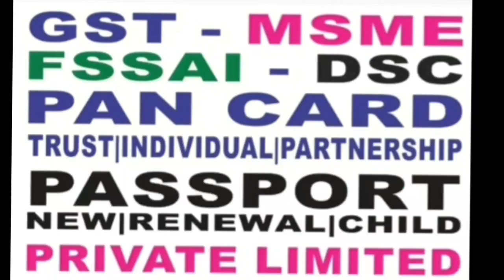டான் டானுக்கு டான் தலைக்கு 25 லட்சம் விலை